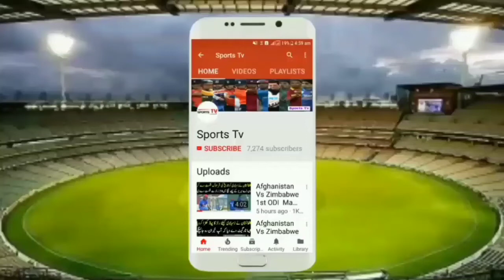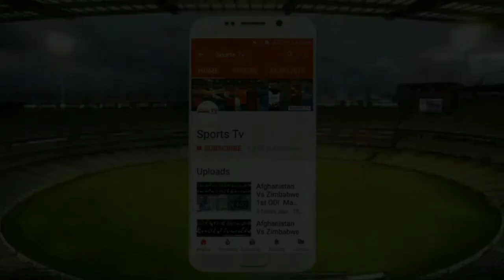Fakhar Zaman And Imam-ul-Haq Smash Cricket Records Against ZIM In Bulawayo Zimbabwe 2018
Fakhar Zaman And Imam-ul-Haq
Smash Cricket Records Against ZIM In Bulawayo Zimbabwe 2018 | Sports Tv

Fakhar Zaman & Imam Ul Haq Record Partnership In Cricket history F Fakhar Zaman and Imam Ul Haq record opening 304 runs partnership pak v Analysis On Imam Ul Haq 128 RunsAgainst Zim 2018 highlight PAK VS ZIM 1st odi Imam Ul Haq brilliant 128 runs Set Target